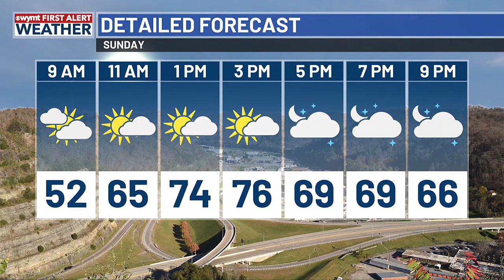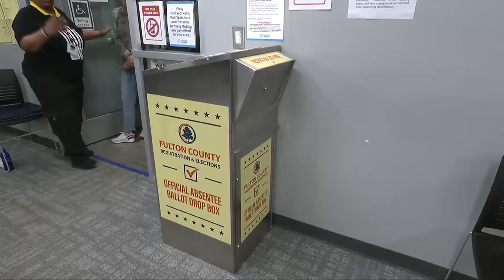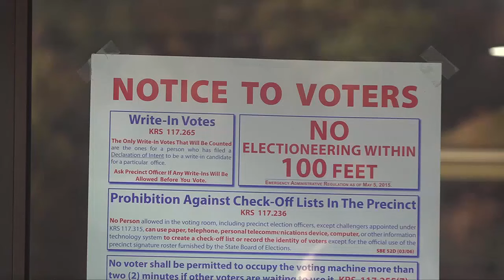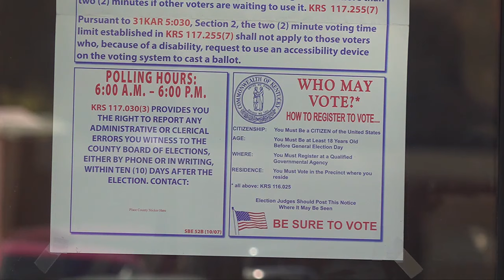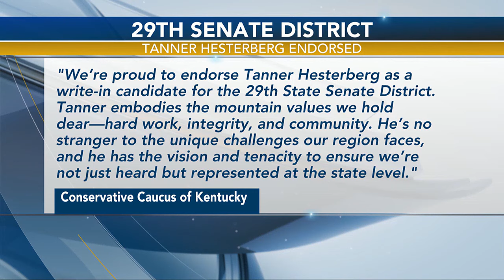WYMT Mountain News Weekend Edition Top Stories at 11 p.m. - 11/02/2024